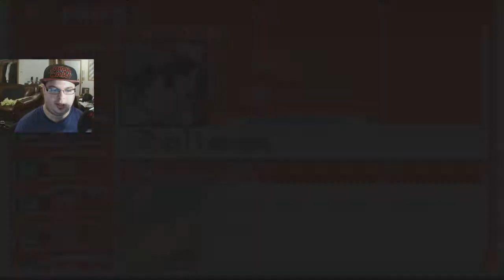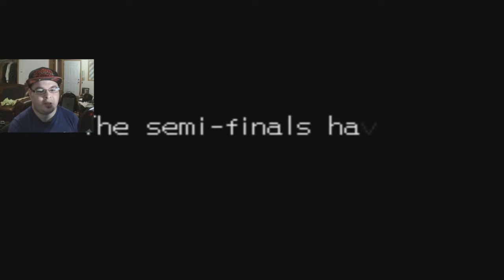VS Roll EXE E14 Megaman Battle Network 4 Red Sun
The battle with Roll.EXE at the Eagle Tournment